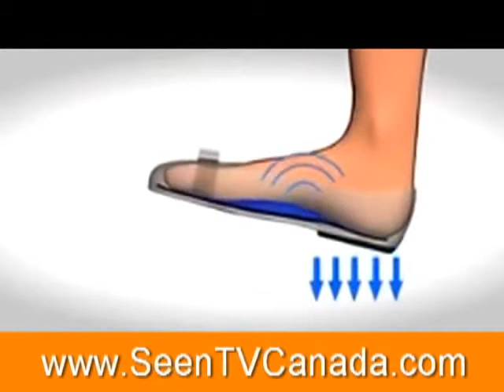Therassage Insoles As Seen on TV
Therassage is the Fluid Filled Insole that Provides Comfort, Stability & Durability!
Do you suffer from uncomfortable shoes and foot pain? Therassage shoe insoles redistribute pressure across the entire foot, and provides cushioned relief for the foot nerve endings. It's time to experience the insole that provides comfort, stability & durability.